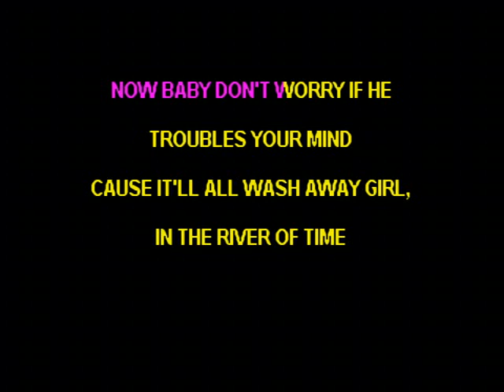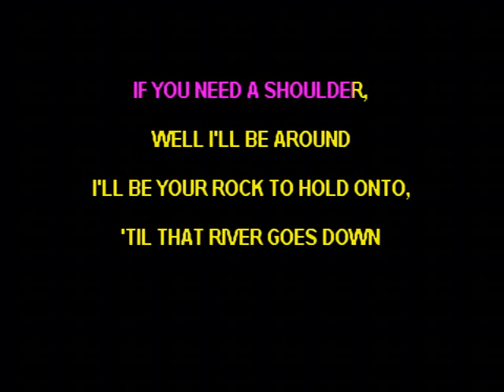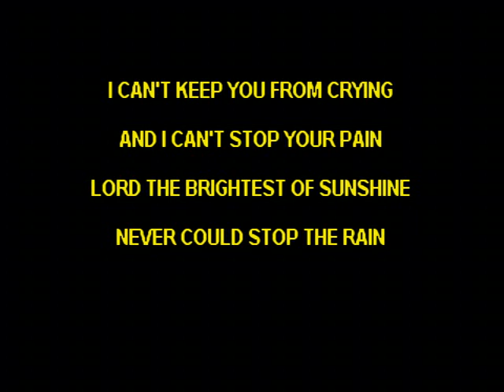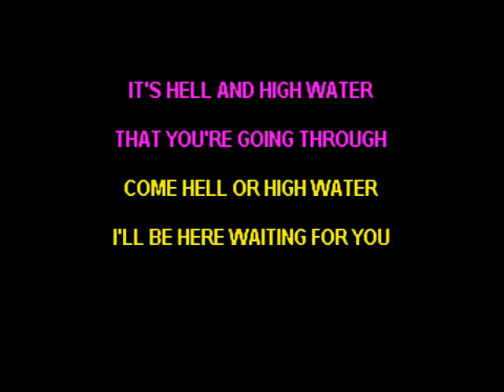Hell & High Water - T. Graham Brown